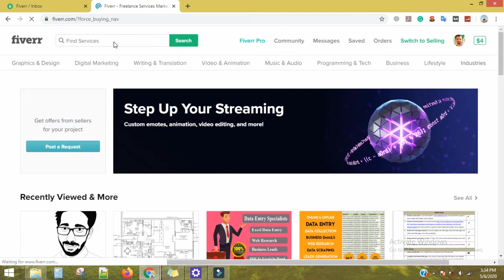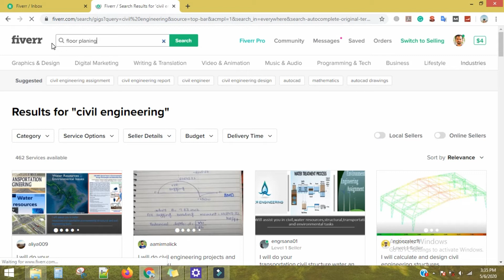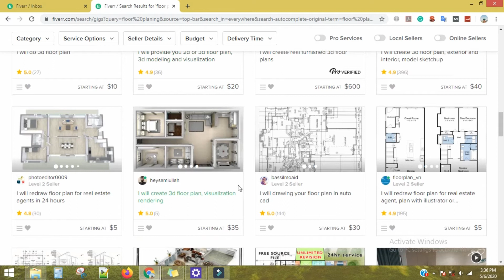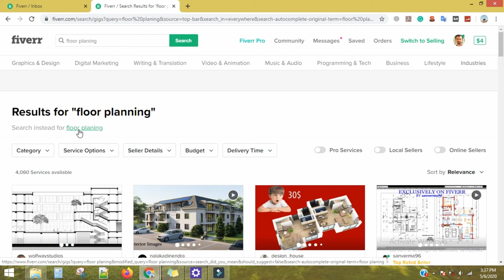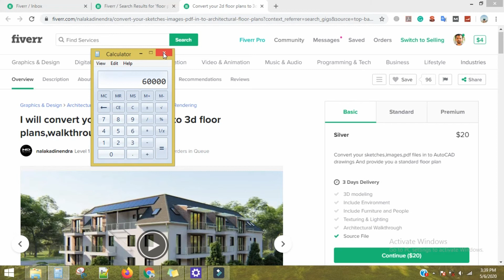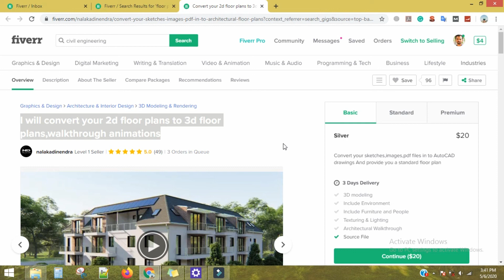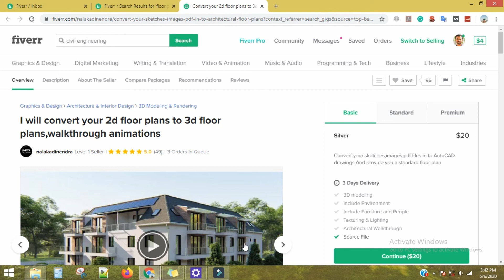How To Earn Money Online For Civil Engineer and DAE Civil in 2020 || Auto Cad Work Online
In this video you will learn about "How To Earn Money Online For Civil Engineer and DAE Civil". Fiverr is one of the best platform where you can work on different fields and earn money.
Civil work is one of the most selling online work on the fiverr, through which you can earn alot of money. THe people how have question in their mind that how to earn money online for civil engineer or DAE civil? Then this video is best for you.
Follow this video to get full instruction about the earning and skills needed for earning.